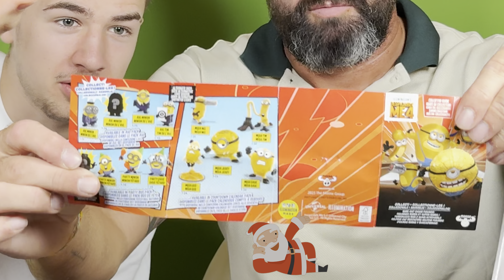Minions (Ich - Einfach unverbesserlich 4) | Transformationskammer und Spielfiguren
Mit der Mega-Minions-Verwandlungskammer kannst du jetzt die besten Szenen aus dem Kinofilm "Ich - Einfach unverbesserlich 4" nachstellen. Verwandle AVL Jerry (als Mini Sammelfigur enthalten) mit diesem Set in einen Mega-Minion (Actionfigur ebenfalls enthalten). Stelle dazu die kleine AVL Jerry Figur in die obere Luke der Kammer und füge den Stein hinzu. Drehe den Regler auf die höchste Stufe und aktiviere die Kammer, indem du den Hebel herunterziehst. Wenn du nun die Kammer öffnest, findest du Mega-Minion Jerry mit seinen Superkräften darin. Er ist 10 cm groß und es gibt ihn nur exklusiv in diesem Spielset. Seine besondere Fähigkeit ist es, mit seinem Mund Scheiben zu verschießen und Ziele in der Kammer zu treffen. Mit den coolen Lichtern und Geräuschen kannst du dich fühlen wie im Minions Trainingscenter und ihnen bei ihren Missionen helfen.